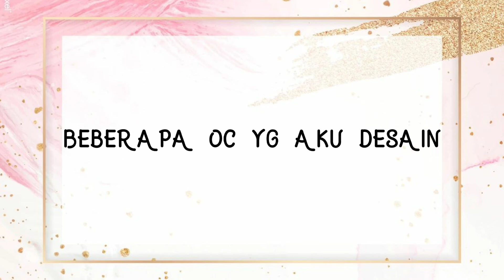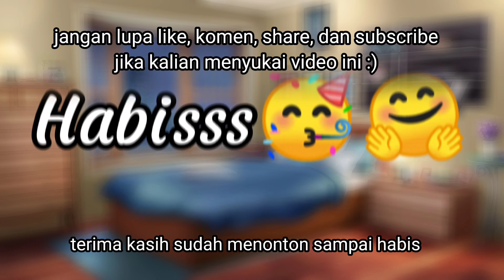Ngubah karakter di webtoon dan anime jadi gacha!? Gimana jadinya???🤔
Aku bikin ini sekitar dua minggu-an jadi mungkin aku diakhir-akhir rada2 g niat buatnya jadi sori klo ada yg jelek yaaa :3

Aplikasi yg digunakan :
Gacha Club
Pics Art
Ibis Paint X
Phonto
Kinemaster
Capcut